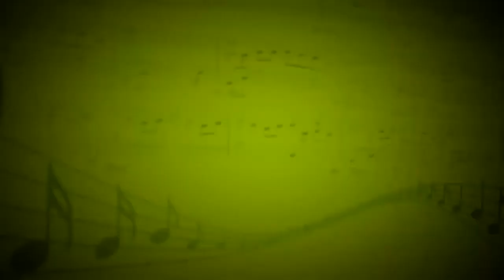Увертюра к опере"Кармэн" (Ж.Бизе) - Оркестр - Андриан Заугольников,Галина Грибенникова